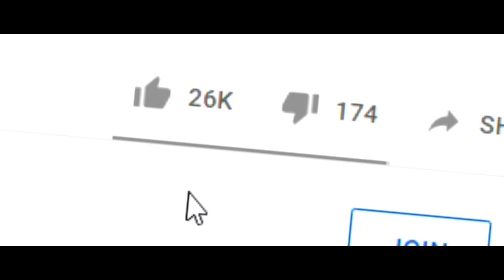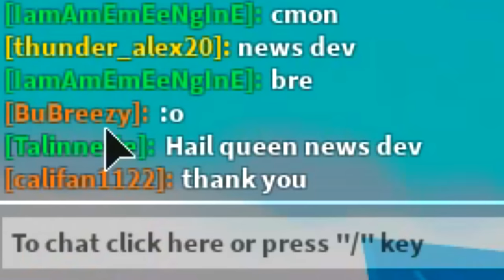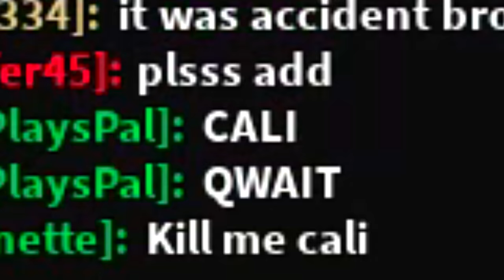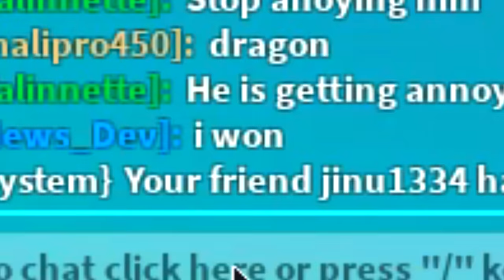BUYING THE $10,000,000,000 *GODLY* LIGHT SABER AND BEATING THE *BULLY* IN ROBLOX SABER SIMULATOR!!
--Credits--

Music & Sounds:
Epidemic Sounds